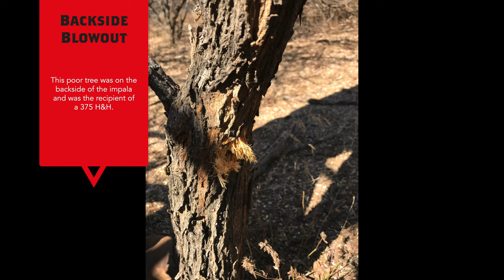Impala Trio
Amanda brings in another SCI Gold with her South African Impala, while I find a rare black Impala and a common for myself.